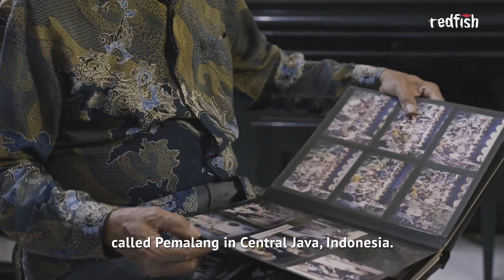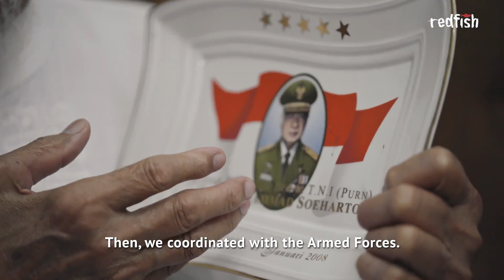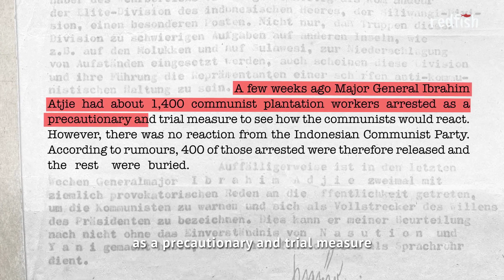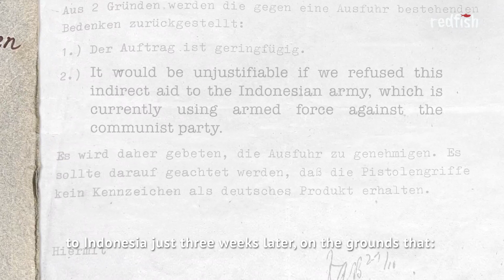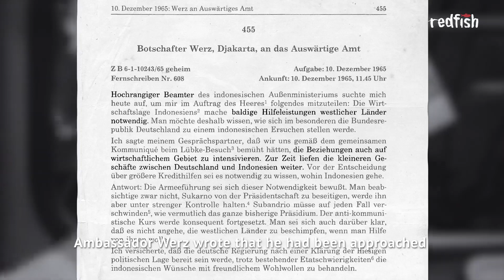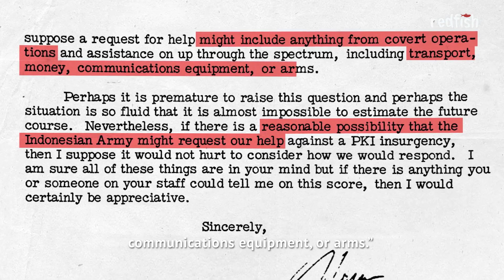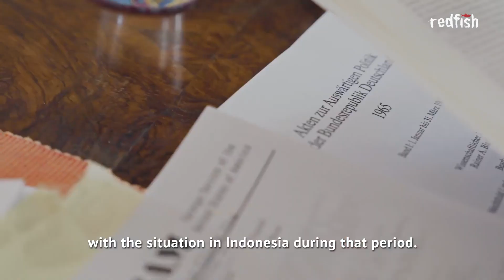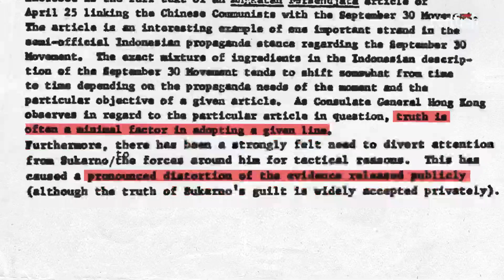Indonesia’s 1965 Genocide Germany’s Unknown War Against Communism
On this day 57 years ago, the German and U.S.-backed Indonesian Army and paramilitary groups used an attempted coup as a pretext to murder up to three million suspected communists. For the first time ever, a redfish investigation exposes the role of the German government.

The genocide was perpetrated at the height of the Cold War, and the army, led by General Suharto, covered up its own culpability, officially blaming the murders on the Indonesian PKI, the world’s third-largest communist party after those in the Soviet Union and China.

redfish’s documentary investigates the involvement and support of West Germany - as well as the United States - in the 1965 Indonesian genocide of communists and suspected leftists, as the West German government strived for international recognition and against the recognition of its counterpart in the east, the German Democratic Republic (GDR).

redfish dug through more than 1000 pages of documents from West Germany’s Foreign Office and political archives uncovering never-before incriminating evidence of the country’s role in the genocide. The archives prove that the West German government knew from the outset of the massacres of communists, even though today the German government continues to deny any knowledge of these crimes against humanity. Even more chilling, the documents show that West Germany consciously supported this genocide - politically, militarily and financially, with the intention of ensuring that Indonesia would remain out of communist hands and thus be unable to officially recognize the GDR.

Supporting these efforts, West Germany sent former SS and Nazi officers to Jakarta as ambassadors and diplomats, insisting that they had to "support the military" against the communists "at all costs".

The documentary is subtitled in English, German, Indonesian, Arabic, Portuguese, Spanish, Turkish, Arabic and Hindi.